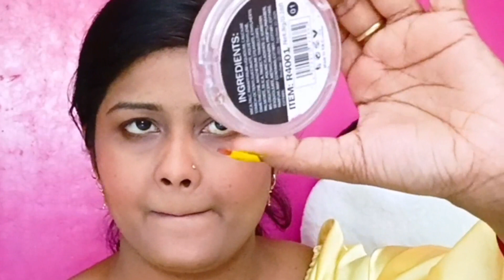I created a teenage girl makeup look | Teenagers girls Beginners Makeup Look step by step|5product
Teenagers girls Beginners Makeup Look step by step | only 5 products  daily makeup Tutorials

Teenagers girls Beginners Makeup Look step by step | only 5 products  daily makeup Tutorials | hindi

your qwariz

How do daily makeup step by step?
What makeup should a 14 year old use?
What products to use for daily makeup?
What makeup should a 12 year old have?Teenagers girls Beginners Makeup Look step by step | only 5 products  daily makeup Tutorialssirf 5 product se Daily Makeup for beginners

by